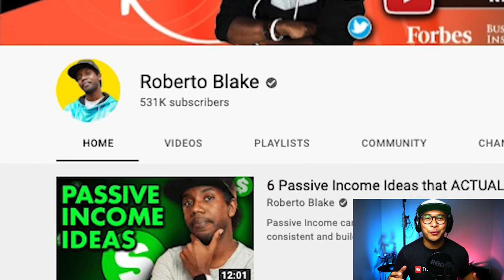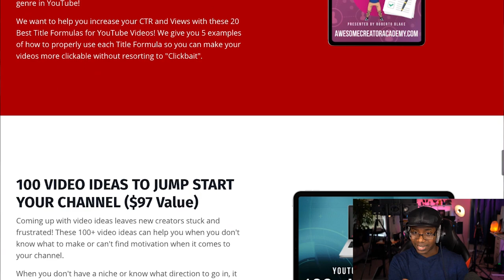HOW ROBERTO MAKES $25,000/MONTH -- Multiple Revenue Streams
HOW ROBERTO MAKES $25,000 per month MONTH through his different content, channels, and communities by creating Multiple Revenue Streams through Youtube  . We talked with Roberto Blake about how he earns over $25K per month through multiple passive revenue streams that he's built over time  . These multiple revenue streams has allowed him to earn an annual revenue in the multiple six-figures all through his streams of content and channels  .

📕  TIMESTAMPS

0:00 Welcome Roberto Blake to Revenue Streams
3:10 How much does Roberto Blake earn through YouTube and Affiliate Marketing?
4:45 Roberto Blakes 6 Categories of Revenue
9:10 How Roberto Blake defines Passive Revenue
14:02 Roberto's Story to making money through his content
18:05 How Roberto Blake grows his TubeBuddy Affiliate Revenue
26:45 How to connect with Roberto Blake

💸  WHAT IS REVENUE STREAMS?

Revenue Streams will bring you incredible YouTube and Video Creators that have successfully created multiple Revenue Streams from their channel and content  . We hope that you are inspired by each episode, to create Revenue Streams for yourself through your videos  .

Revenue Streams is hosted by Rob Balasabas (Partnership Manager at TubeBuddy) and Alex Montas (VP of Growth at TubeBuddy), and together they will ask top video creators how they've built their different revenue streams, that you can also apply to your own business  .

💻  WHAT IS TUBEBUDDY?

TubeBuddy is a browser extension which adds a layer of amazing functionality right on top of YouTube's website  .

We believe that everyone can achieve their YouTube dreams with the right tools and a great support system  . We provide an innovative suite of tools that consists of everything you need to best optimize your channel, save time, and ease frustrations  . Our Mission is to make you and the rest of the YouTube Community a happier and more productive bunch  .